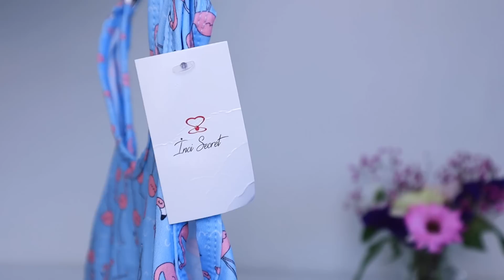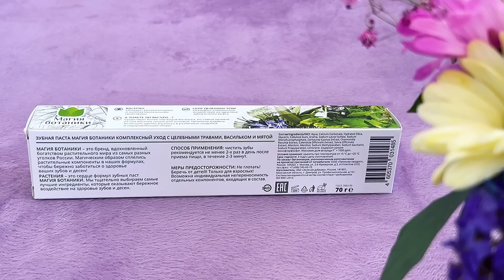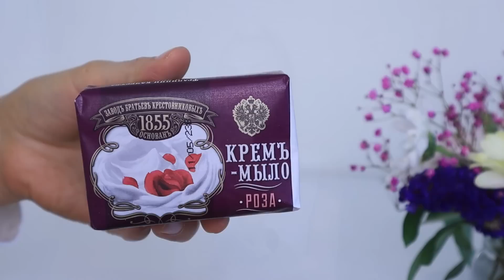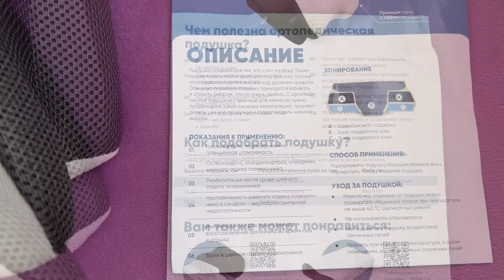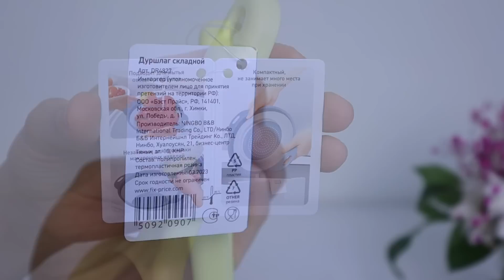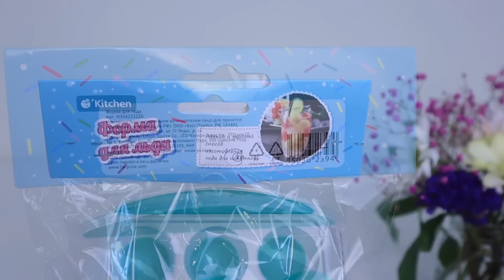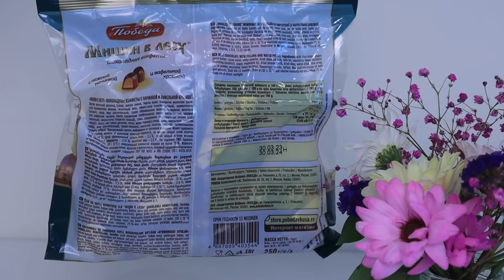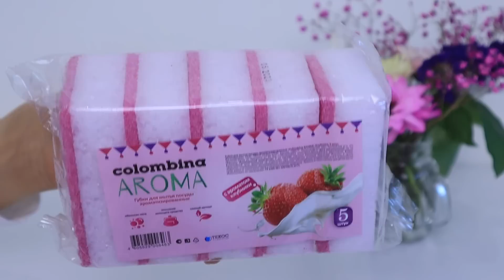👙❌БРОСАЙТЕ ВСЁ БЕГИТЕ в ФИКС ПРАЙС! 🔥 ЛУЧШИЕ НОВИНКИ FIX PRICE | ПОКУПКИ ФИКС ПРАЙС